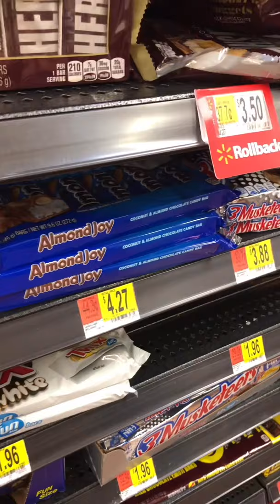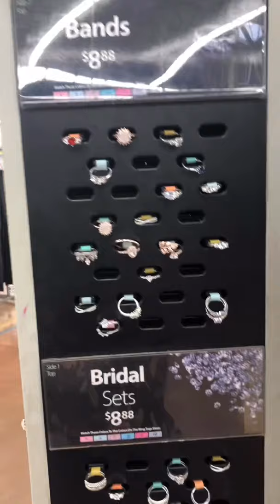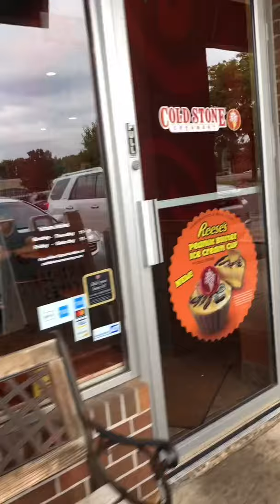walmart haul part1in Telugu | cold stone|ice cream🍦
Thanu Telugu vlogs in USA